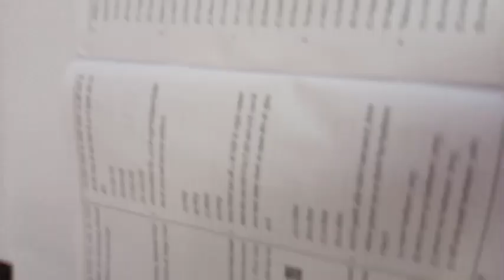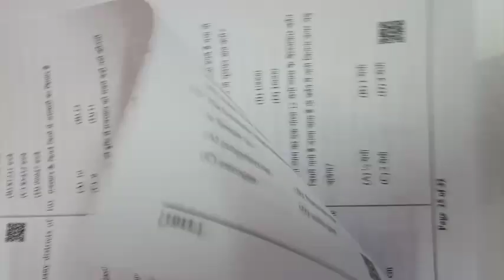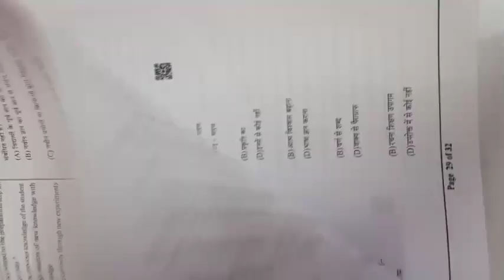kalam pre 3rd grade 2.0 pre reet kalam paper reet exam paper 2023 pre reet kalam coaching kalam reet